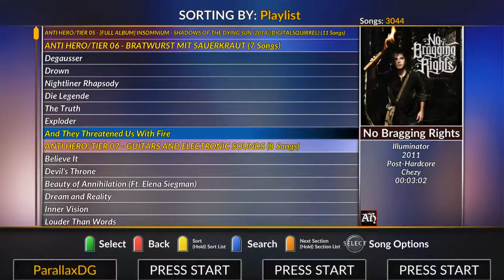Anti Hero - And They Threatened Us With Fire FC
Anti Hero FC #50